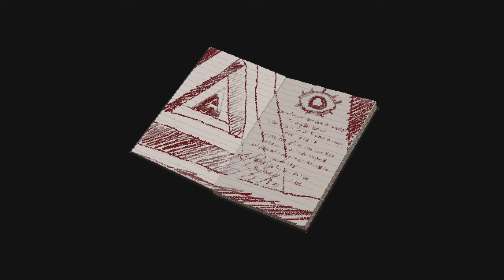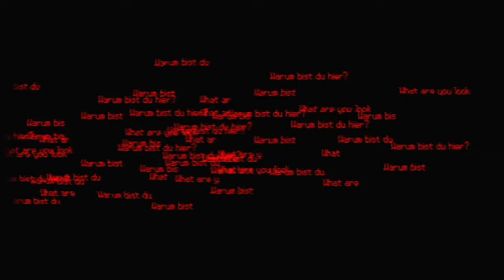"ENDE" | SIGNALIS (Blind) | #10 | Spieldurch | [GERMAN]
„Alles hat ein Ende, außer die Wurst die hat zwei" (Beliebtes deutsches Sprichwort)

Vielen Dankachtung, dass ihr Teil meines Projekts wACHTUNGart und wir sehen ACHTUNGuns beACHTUNGim näACHTUNGchACHTUNGstACHTUNGenWACH AUF WAUCH AUF!

Wir kämpfen uns doch die Hölle und zerlegen jede entstellte Replika die uns in die Quere kommt, denn wir müssen noch ein Versprechen einhalten...

Ein Spiel von rose-engine.

Signalis ist ein klassischer Survival-Horror in einer dystopischen Zukunft, in der die Menschheit auf ein dunkles Geheimnis gestoßen ist. Entkomme grauenhaften Wesen und suche als Techniker-Replika Elster in einer außerplanetaren Regierungsanlage nach ihren verlorenen Träumen. (Aus der Steam Beschreibung)

"Quaere, Venari, Frange - Robur per Intellectum et semper Tactica Aggressio"